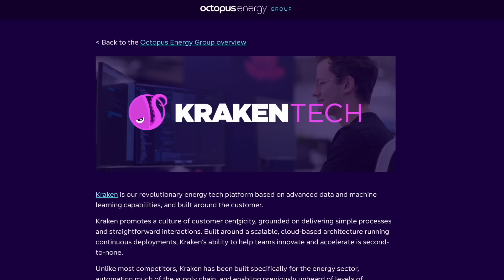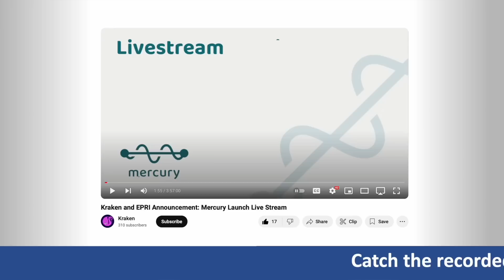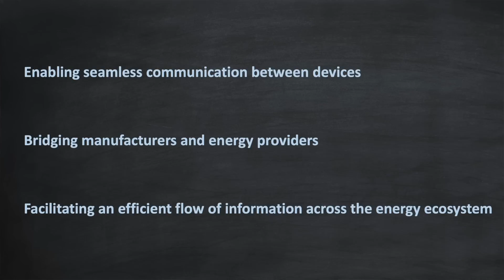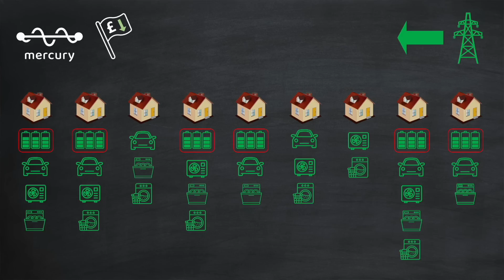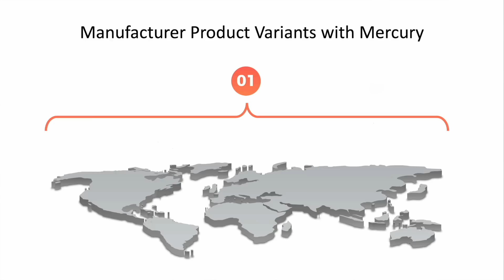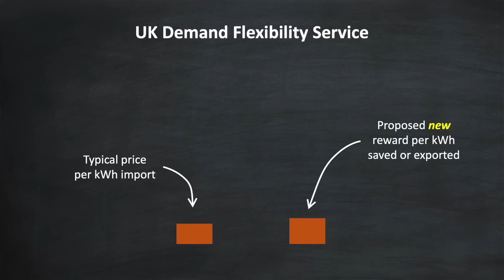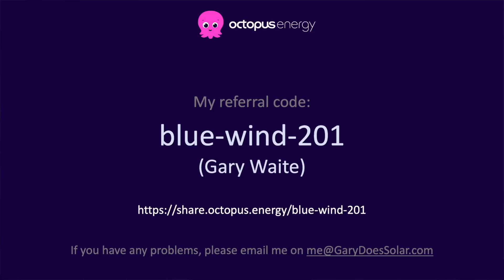A New Way To Increase Your Solar, Battery & Heat Pump Returns?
Recently, I was invited to the opening of the Kraken Technology Centre in Manchester, UK and for the launch of their new initiative, called Mercury, which aims to connect together all types of low-carbon equipment--no matter the brand--and to utility providers, in order to provide better grid management and benefits for consumers.

Mercury Launch Livestream (Gary’s question at 2:39:19):

Chapters:

0:00 Intro
0:37 Kraken Technology Centre Opening Event
1:47 Project Mercury
3:33 Mercury in Action: Example 1
4:41 Mercury in Action: Example 2
5:41 Founding members
6:00 Benefits for Manufacturers
7:08 What about Consumer Benefits?
8:15 Closing Thoughts

If you're getting a lot from my videos, and would like to support me in my efforts to help everyone, here are a few ways to do this:

2. If you're thinking of switching energy supplier to Octopus Energy.

I also offer a "Chat With Gary" service for anyone living in the UK who would like some of my time to discuss their solar installation plans or other topics:

(Please note: despite my channel name, I don't provide solar installations myself)